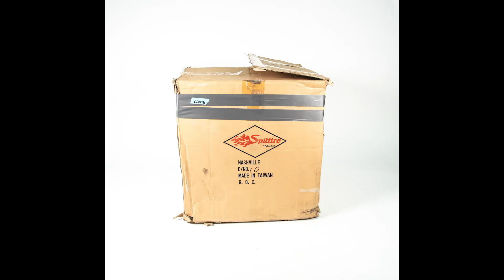The Official Green Day Reverb Shop Preview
Green Day's Billie Joe Armstrong, Tre Cool, and Mike Dirnt have amassed a career-spanning collection of incredible gear, and soon these items will be available to buy on Reverb From vintage Gibson guitars to signature drum kits, many of these pieces have made appearances on the band's most epic albums and tours.